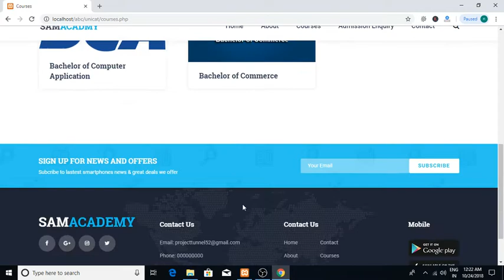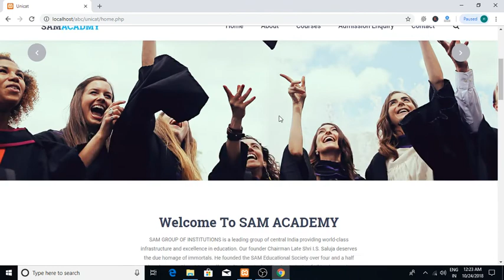college portal project in php free download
developer - anshu baghel